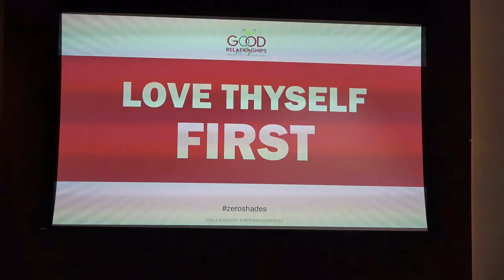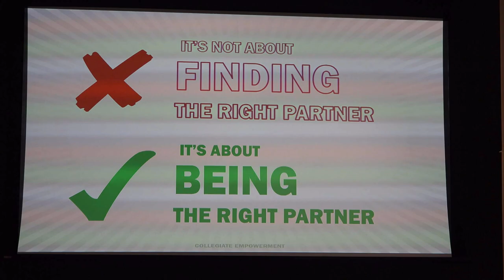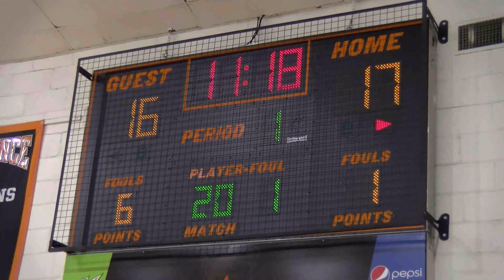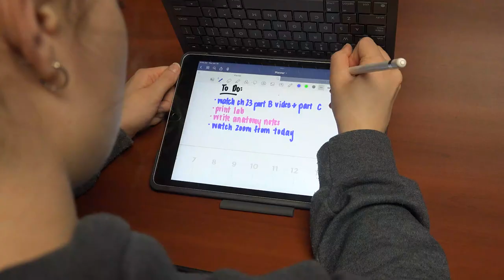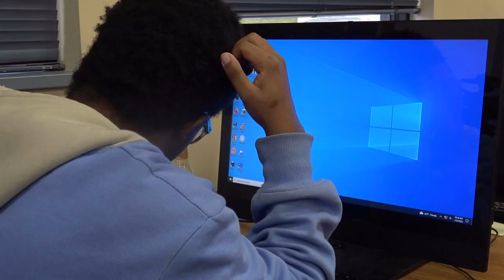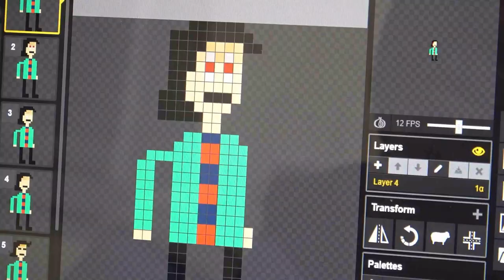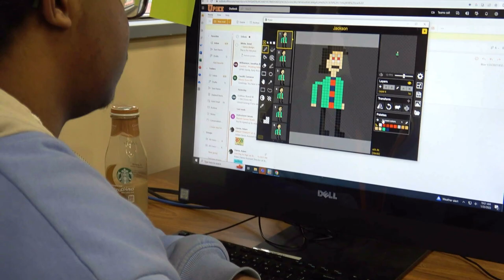Bear TV News March 2023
This video was made by Film and Media Arts students at the University of Pikeville (UPIKE) located in Eastern Kentucky in the Appalachian mountains and filmed in the Pike TV Studio.  For more information about the Film and Media Arts program and how it can prepare you for an exciting career in media production visit our webpage or email Andrew Reed at